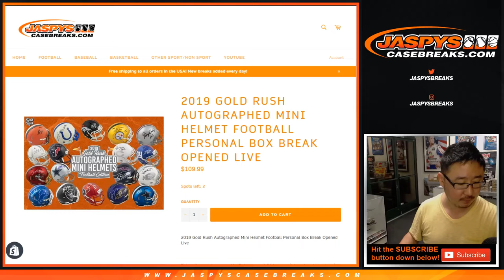Th, 06/06/19 || 1Box PERSONAL (David B) || 2019 Gold Rush Autographed Mini Football Helmet